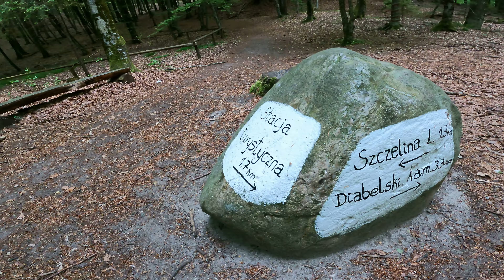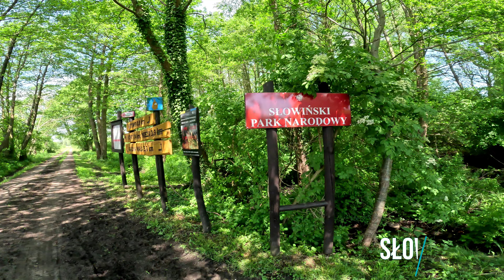Gothica Trail 2024 - Część 4/4 - Poszukiwacze Mitycznych Run Gotów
Moi Drodzy wielki finał przed nami!
Czas poznać zakończenie tej niezwykłej i pięknej przygody jaką przeżyłem w Krainie Gotów przemierzając na dzielnej Bestii szlak ultramaratonu Gothica Trail.
W poprzednich trzech częściach moim głównym zadaniem było odkrycie i zdobycie czterech mitycznych run! Jako wprawiony w boju wojownik, który po raz czwarty mierzył się z groźnym Odynem wykonałem to zadanie na 100%. Pozostało mi dowieźć te bezcenne skarby do obozowiska, gdzie na niestraszonych wojowników czekały wyjątkowe nagrody. Jak się okazało wykonanie tej misji nie było wcale takie proste. O ile władca tej krainy mi trochę odpuścił, o tyle na drodze stanęły siły przyrody, z którymi musiałem sobie poradzić. Jak mi poszło? Co jeszcze ciekawego odkryłem?
O tym wszystkim opowiadam w czwartej części mojej najdłuższej jak dotąd produkcji.
Poszukiwacze Mitycznych Run Gotów część czwarta już czeka na Was na moim kanale jestemwterenie na YouTube!

Poniżej znajdziecie opis wszystkich 4 run, które zdobyłem w trakcie tej mitycznej wyprawy. 😊 Dajcie znać, która z Wami najbardziej rezonuje.
Zachęcam Was również do pozostawienia komentarza.
Wszystkie Wasze opinie są dla mnie cenną informacją zwrotną.

Miłego oglądania,
Robert 👊😁

📜 Runa Thuriaz mówi o przejęciu kontroli nad swoim życiem, o odnalezieniu i dążeniu do swojego celu. Jest swoistym katalizatorem, który odpowiada za uwolnienie indywidualnego potencjału i kreatywności. Co więcej usuwa ona toksyczności z naszego życia za pomocą prawdziwego ognia, który zawiera się w płomieniu tejże Runy. Thuriaz pragnie, abyśmy przekonali się do jednej z najważniejszych życiowych nauk, czyli do nauki na własnych błędach. Można powiedzieć, że Runa ta uświadamia nam, że po burzy zawsze wychodzi słońce.

📜 Runa Uruz - znak tej runy wyrażany jest za pomocą litery „U”. Uruz to symbol osób niezależnych, które pragną iść w życiu własnymi ścieżkami, choćby mieli iść pod prąd. Runa ta chroni nas przed niedostatkiem i nieprzemyślanymi decyzjami. Symbol tej runy stanowi swego rodzaju aktywator odwagi, który pozwala nam przezwyciężać trudności.

📜 Runa Eihwaz opowiada o wytrwałości w dążeniu do celu, rozwoju duchowości, przemiany, wiary w Siebie i w to co robimy. Łączy w sobie dwa światy: fizyczny i duchowy, nieba i ziemi, czerni i bieli, życia i śmierci. Jednocześnie Eihwaz to jedna z trudniejszych run, ponieważ uczy znaczenia kwestii trudnych – śmierci i życia oraz równowagi między nimi. Pokazuje sytuacje, które mają wymusić na nas elastyczność. Eihwaz pomaga zagłębić się we własne wnętrze, zaakceptować porażki, niepowodzenia oraz przekuć je na wytrwałość i pozytywną zmianę.

📜 Runa Raido, to moja ulubiona runa. Jej nazwa oznacza koło, ruch i podróż. Przywodzi na myśl koło fortuny, zmianę i rozwój. Najczęstsze skojarzenia z runą Raido to podróże. Długie, trudne, pełne doświadczeń i dojrzewania. Co istotne nie chodzi tylko o podróże fizyczne, ale też podróże w głąb siebie. Raido symbolizuje cykliczność zdarzeń, rytm, taniec i ruch. Runa ta chroni podróżników i podróżujących przywódców. Jej energia zachęca do działania i potrafi poruszyć nawet najbardziej zastane struktury. Pomaga osiągać cele i spełniać marzenia. Usuwa wewnętrzne blokady, otwiera na nowe, wspomaga w rozwoju i ekspansji.
🚴 Gothica Trail 2024 (czwarta edycja)
Dystans Czerwony 600 km
Przewyższenia 5000 m.
Limit 84 h.
🎵 Muzyka:
Jeżeli sam jesteś Twórcą i podoba ci się ścieżka dźwiękowa to korzystając z poniższego linku możesz uzyskać 2 dodatkowe miesiące po wykupieniu subskrypcji do dowolnego planu rocznego
📃 Spis treści:
00:00 Start
01:22 Wprowadzenie
02:51 Kożyczkowo HILL
03:48 Kaszubski Park Krajobrazowy
12:02 Indiańskie rozważania
16:28 Słowiński Park Narodowy
18:13 Lasy Orzechowskie
20:32 Burzowy slalom
27:22 Obozowisko Gotów